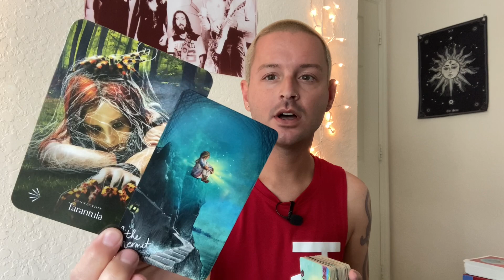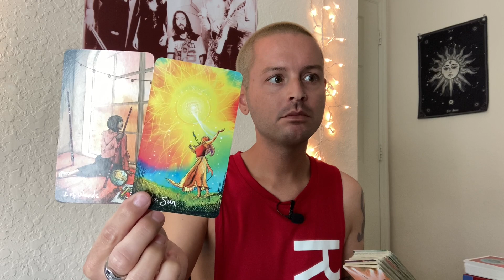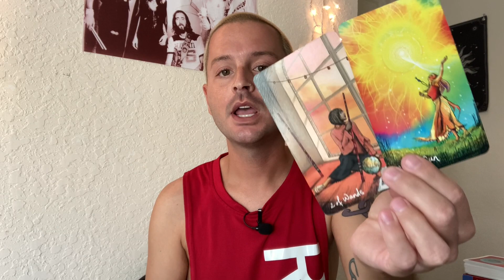LEO 🌟 THE BEST HAS YET TO COME! - Next 48 Hours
- 10 Card Reading - $60
- 5 Card Reading - $40
- 3 Card Reading - $20